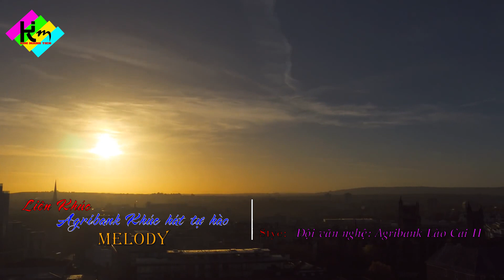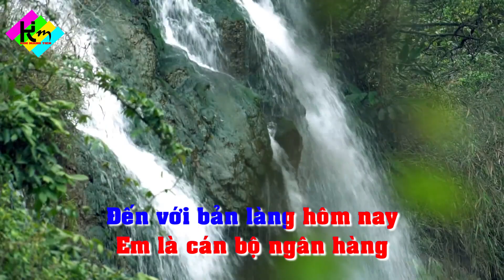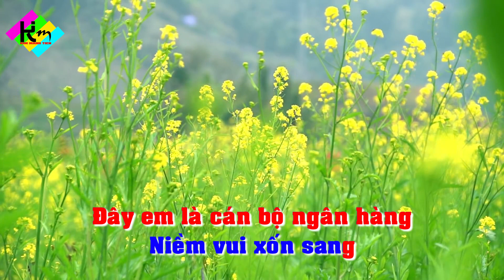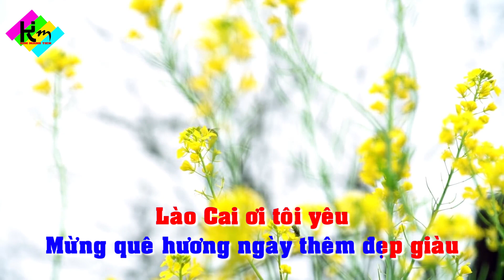Liên khúc Agribank Khúc Hát Tự Hào | Melody | Stye : Đội văn nghệ Agribank Lào Cai II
Lời bài hát: Karaoke - beat chuẩn
Về với bản làng xa xôi, em vượt núi vượt rừng
Đến với bản làng hôm nay có cây cầu vượt Suối
Hoa phong lan, hoa chuối rừng, hoa nở đón chào em
Bước nhanh nhanh, bướ c nhanh nhanh, mang trong lòng niềm vui
Đến với bản làng hôm nay em là cán bộ ngân hàng,
tiền ngân hàng dựng xây quê hương
xóa cái nghèo cái đói
có sách mới em thơ tới trường, lớp học chữ vùng cao
cho hôm nay, cho mai sau tương lai của lào Cai
Ơ... niềm vui rộn rã tưng bừng, niềm vui xốn sang
Đây em là cán bộ ngân hàng vượt mọi khó khăn
Ơ, âm vang mùa xuân đến với muôn ngừoi
tình người càng thêm đậm đà
người người vui khắp bản khắp mường
nghe trong đất trời sinh sôi
à a á a.. a a á à á a
mừng quê hương ngày thêm đẹp giàu
Lào cai ơi tôi yêu
Chào thành phố chào những công trình vươn cao
chào thành phố mùa xuân bừng lên khát vọng